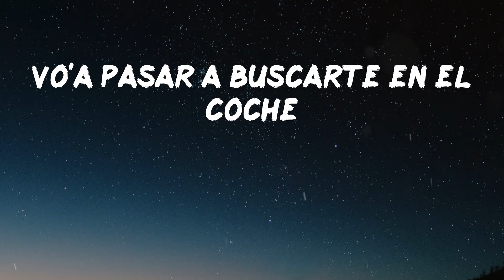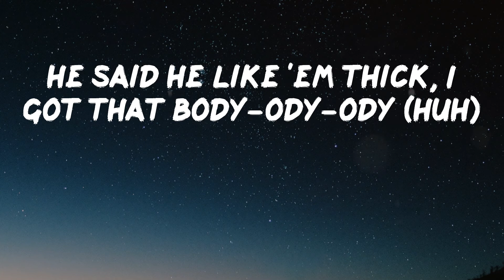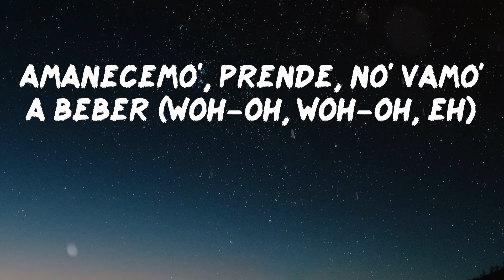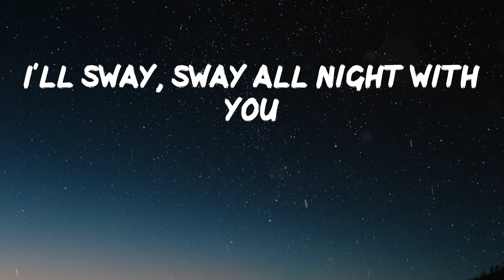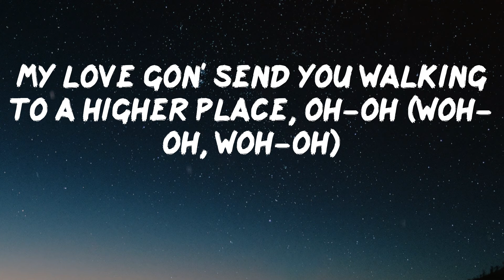DJ Snake - SG [Lyrics]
Lyrics Video: SG by DJ Snake
Ja
Woh-oh-oh
Sexy girl (sexy girl)
Yo quiero ver (woh)
Saber lo que tú sabe' hacer (tú sabe' hacer)
Baila (baila)
Como lo hiciste ayer (lo hiciste ayer)
Amanecemo', prende, no' vamo' a beber (woh-oh, woh-oh, eh)
Mírame como que tú está luci'a (luci'a)
Te miro y puedo verte única (única)
Pa' colmo demasiao' de solida
No quiero olvidar aquella noche (vente)
Baila (baila)
Woh-oh, oh-oh
Ah
He said he like 'em thick, I got that body-ody-ody (huh)
Teach you bitches how to keep it player under pressure
Thick thighs, brown eyes, pretty brown skin (pretty brown skin)
Ninety-nine problems and ain't none of 'em of a man (none of 'em of a man)
Many men tried (yeah), but many men failed
Baila (baila)
Woh-oh, oh-oh
Ay, yeah, ah
Baila, what you want? Dance for you
I'll sway, sway all night with you
Baila, come on in close to you
Ah, ah, ah, ayy, yeah
I'll fly, I'll fly, yeah, ah
One touch and you'll be saved (tú sabe' hacer)
On fire (fire)
why won't you behave? (lo hiciste ayer)
My love gon' send you walking to a higher place, oh-oh (woh-oh, woh-oh)
Woh-oh, oh-oh
Woh-oh-oh, oh-oh
Eh-eh-eh, eh-eh